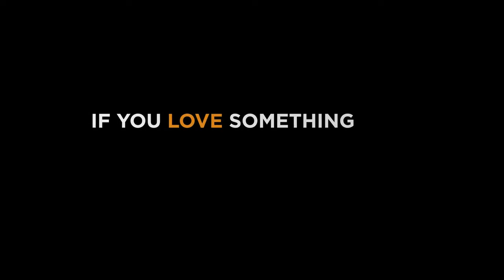Unreal Engine 4 Kite Tech Demo